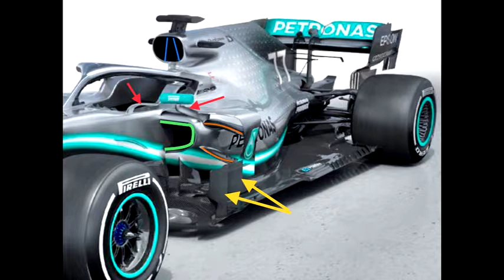F1 2019 - Presentata la Ferrari SF90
Il 2019 è iniziato davvero ora che tutte le monoposto di Formula 1 sono state svelate al mondo.
La nuova Ferrari SF90 era la più attesa come sempre.

Con il suo particolare Rosso opaco andiamo insieme a scoprirla in tutti i suoi dettagli.